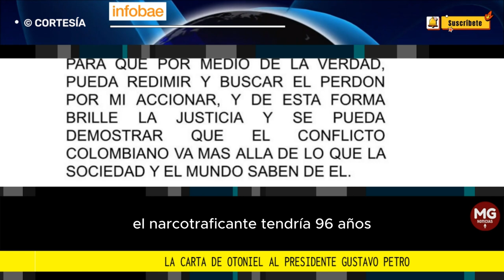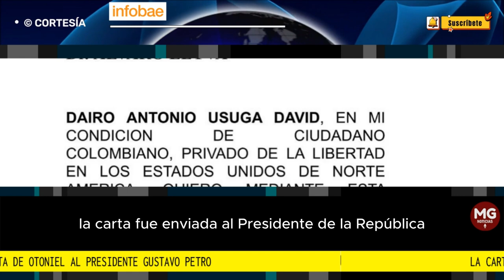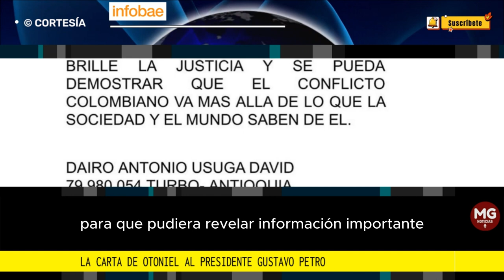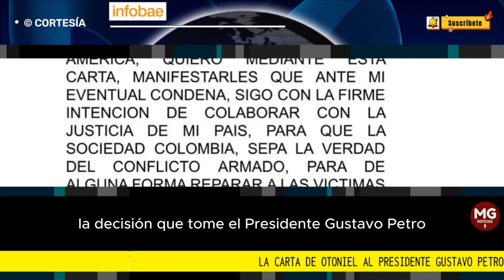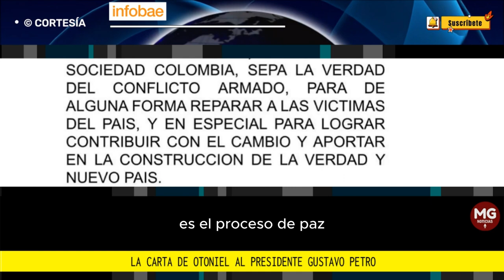URGENTE 🎯 OTONIEL ENVÍA CARTA A OTONIEL TRAS SER CONDENADO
Dairo Antonio Úsuga David recalcó su intención de declarar ante la justicia colombiana, pero destacó que su extradición se realizó de manera indebida
FUENTE INFOBAE